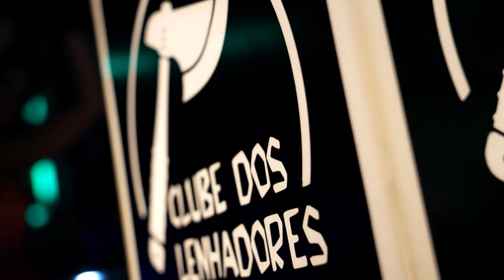Sound Technology | Rewind 2023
🎶📹 Retrospectiva 2023  SoundTechnology: Evolução e Inovação! 📹🎶
Ao olharmos para trás em 2023, não podemos deixar de expressar nossa gratidão por todas as experiências, desafios superados e, é claro, os incríveis momentos que compartilhamos juntos aqui com vocês 💚

Cada vídeo, cada trabalho foi mais do que uma criação; foi uma expressão artística, uma narrativa visual que ecoou em cada batida. Estamos orgulhosos de ter desbravado novos caminhos, proporcionando uma experiência mais rica e imersiva para todos vocês, amantes da música eletrônica, DJ's e produtores de eventos.

Agradecemos a cada um de vocês que fez parte dessa jornada conosco, desde os primeiros passos até os momentos inesquecíveis de 2023.

Estamos ansiosos para continuar movimentando a cena da música eletrônica underground e explorar novas fronteiras nesse ano de 2024.!

Agradecimento aos brabos @alemao e @cintra que puderam somar em alguns projetos neste ano que passou.

Vamos juntos criando imagens, registrando sentimentos e fazendo história. 🚀